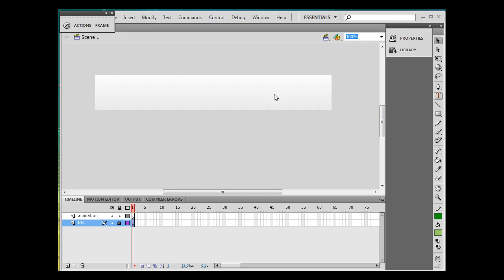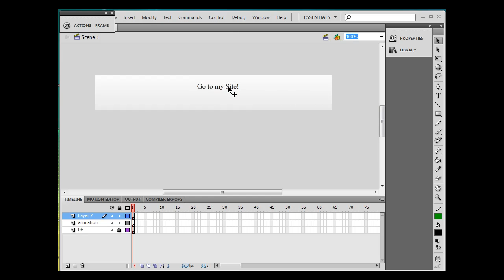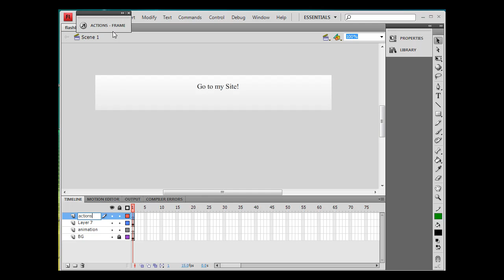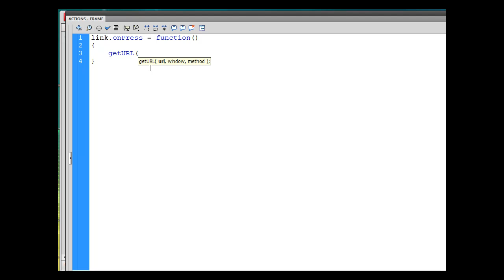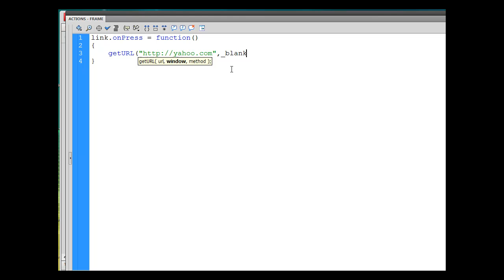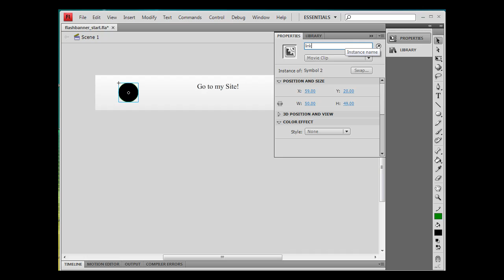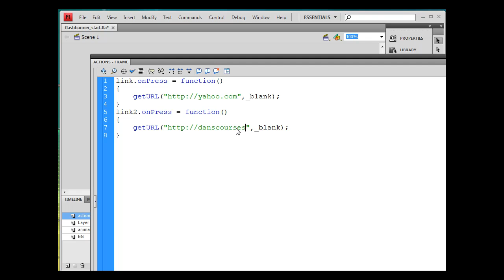Create a Flash Banner Hyperlink with Actionscript 2.0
A quick tutorial on creating a hyperlink with Flash and Actionscript 2.0